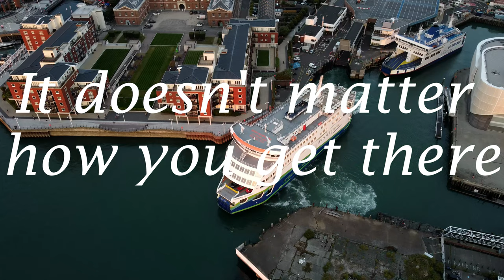Isle Of Wight Unofficial Trailer 4k Drone footage DJI Mini 2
UPDATED
I have reuploaded this video to correct some spelling mistakes and other changes

An Unofficial Trailer Showing the best parts of the Isle of Wight.
If you are thinking of visiting or want to look at amazing scenery then this is for you.

Music is Free use.
Above a Cloud from Filmora X
Isle of Wight
Film
The needles